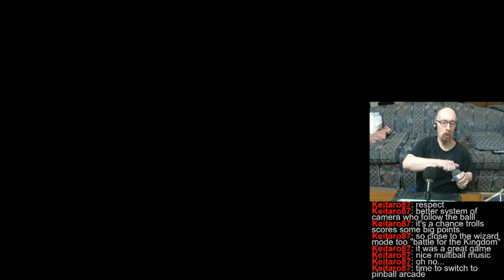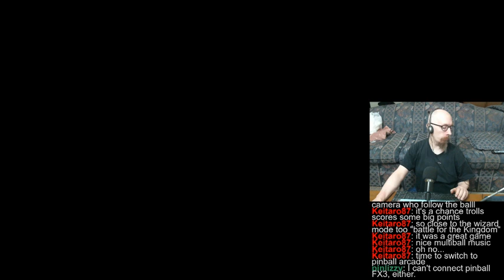"Joe's Stream" Getting some more Pinball underway (FX3/Arcade). Last session for this week.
Great session today! I beat a couple high scores, and got damn close to beating a bunch more. I'm really liking the way I'm performing right now, especially on Pinball Arcade. And hoping for more of the same next week.